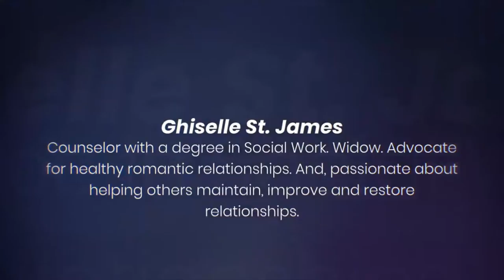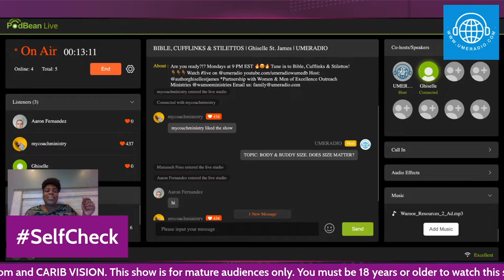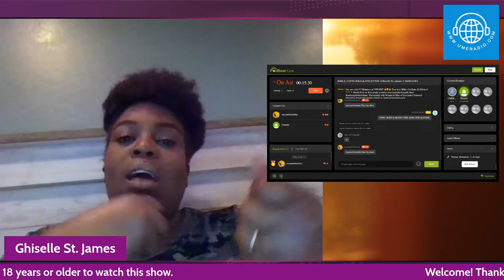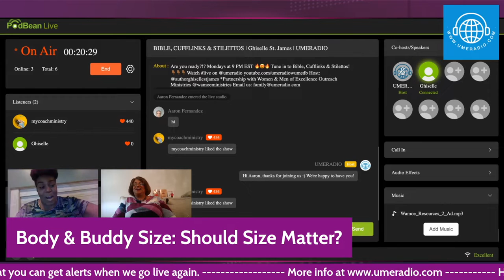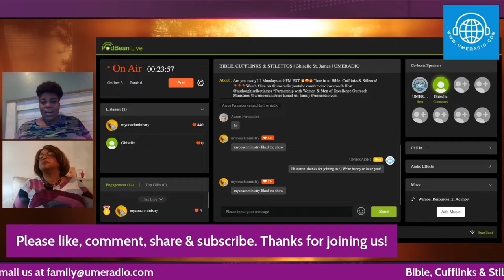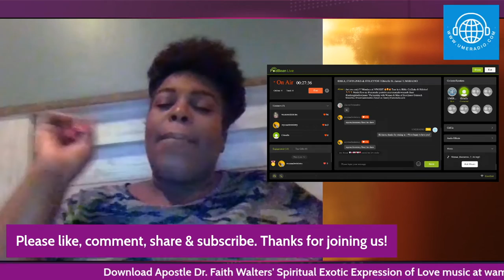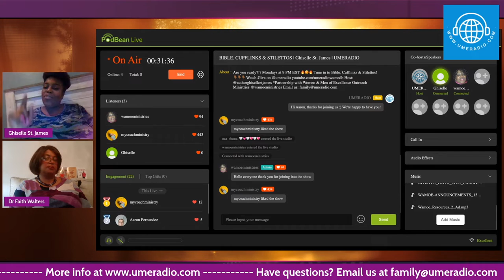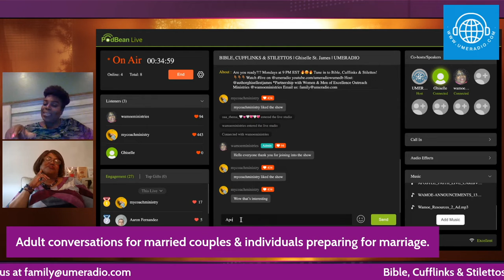Body & Buddy Size Does Size Matter? PT3 Bible Cufflinks & Stilettos